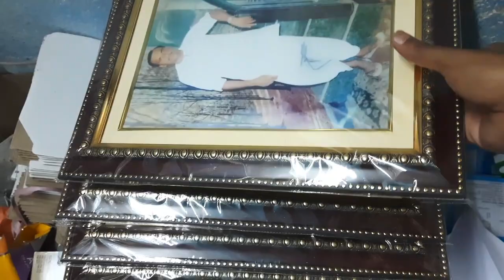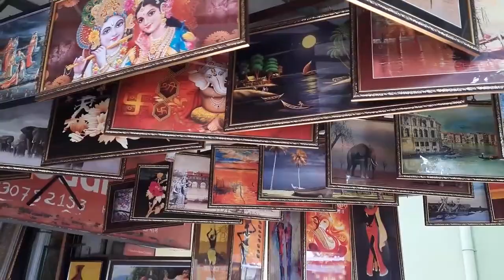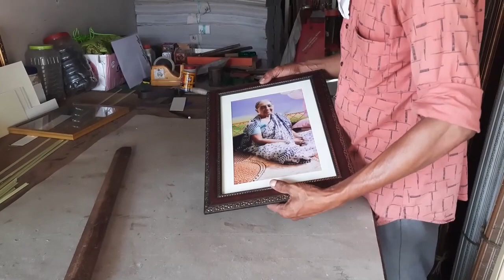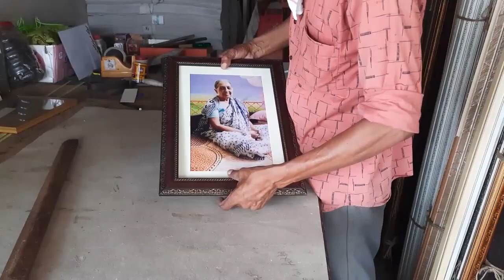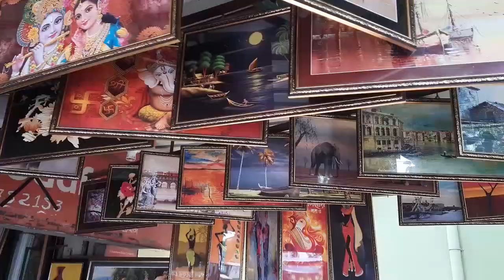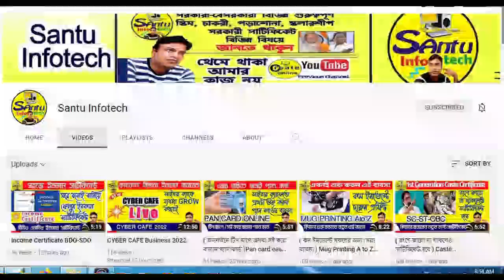( ক্যাফেতে ফটোফ্রেমের ব্যবসা করে প্রচুর উপার্জন) Cyber Cafe Photoframe Business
Hello friends, How to grow cyber Cafe business. cyber Cafe in my shop, How to make photoframe in cyber Cafe.  photo frame making materials and photo frame business.  How to grow cyber Cafe business 2022. cyber Cafe photo studio xerox print and many work. cyber Cafe Printer. cyber Cafe xerox .  please Watch this video and if you like 👍  please subscribe my channel. Thanks a lot 🙏 for watching this video.